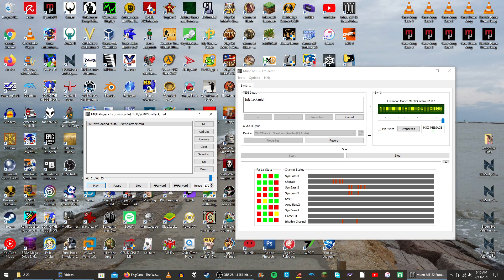Splatoon Main Theme (MT-32 Remix)